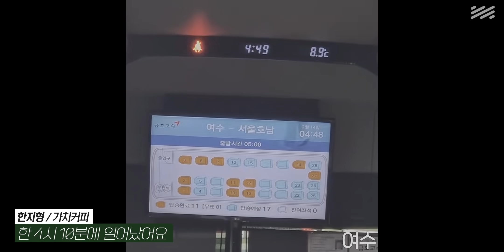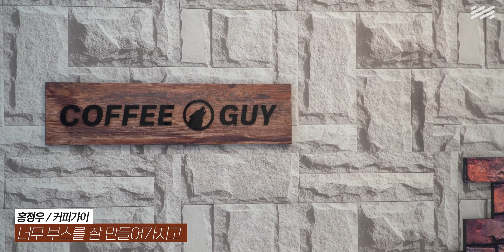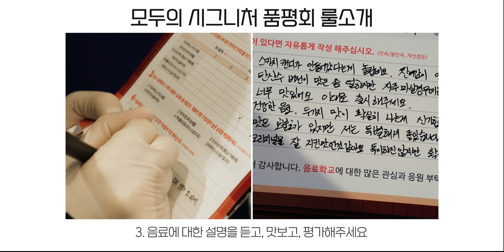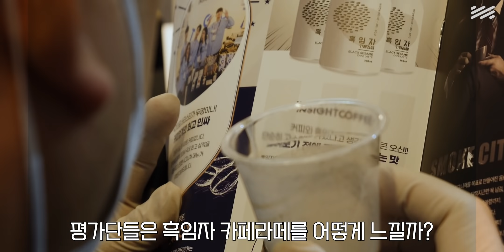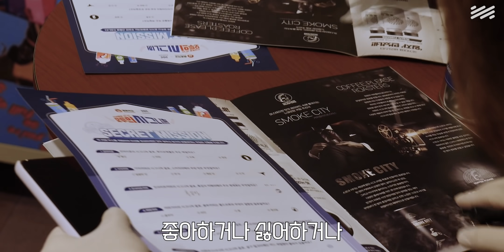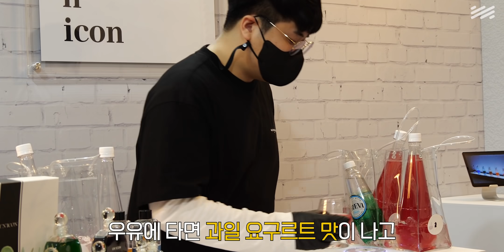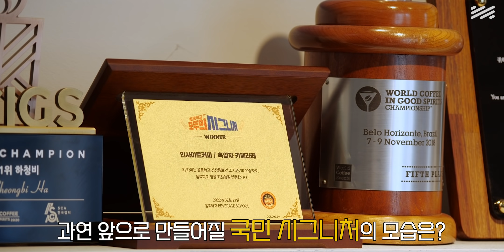인기 카페들을 한 자리에 텔레포트(?) 시켜봤다 | 모두의 시그니처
100여명의 일반인 소비자, 전문가, 인플루언서가 선정한
국민 시그니처 음료는 어떤 카페의 차지가 될까?

마시즘X음료학교의 신상음료출시 리그 시즌 2
'모두의 시그니처' 최종 시음평가회에서 가고 싶은 카페는 어디인가요?